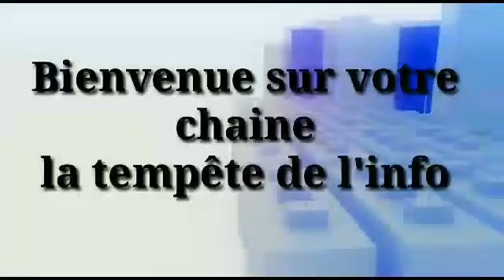🇧🇫 l'armee burkinabe realise un gros success a Ouagadougou...